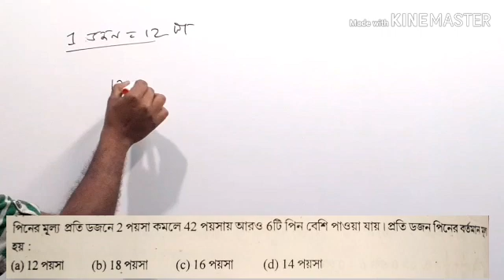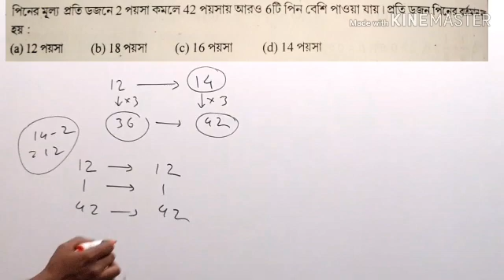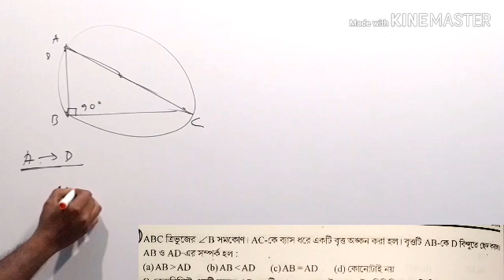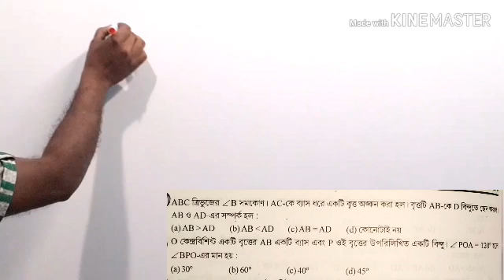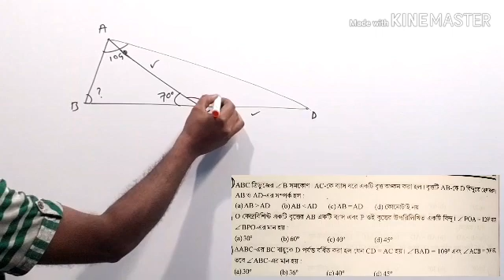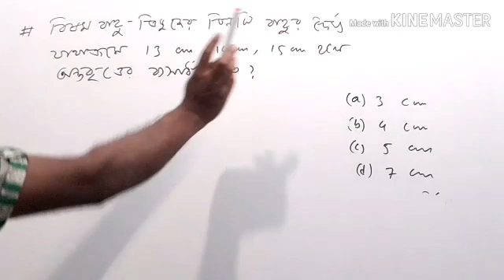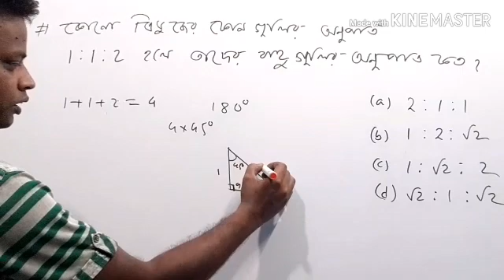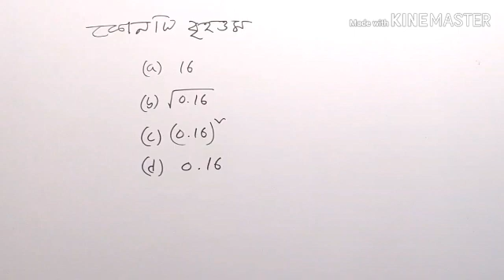JEXPO Mock Test #16 | Mathematics by NatiTute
আমার নাম Natiful Kabir Mondal এই ভিডিও তে আমি কিছু গুরুত্বপূর্ণ MCQ আলোচনা করেছি । এই অঙ্ক গুলি JEXPO সহ বিভিন্ন প্রতিযোগিতামূলক পরীক্ষা ও চাকরির পরীক্ষার জন্য গুরুত্বপূর্ণ ।